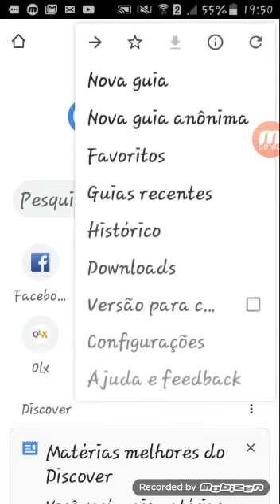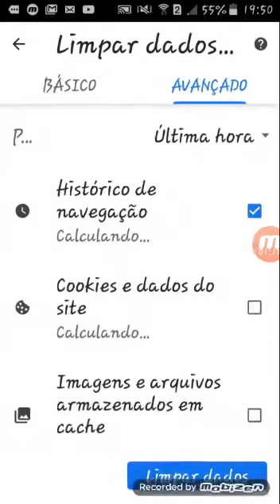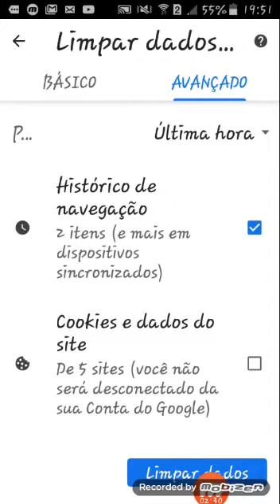Como limpar histórico do Google